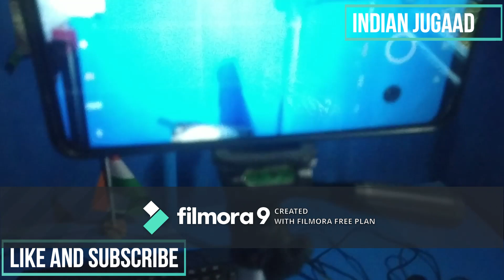Camera stand repair-INDIAN JUGAAD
How to repair camera stand kese thik kare,jugaad lagake kese stand thik kare,